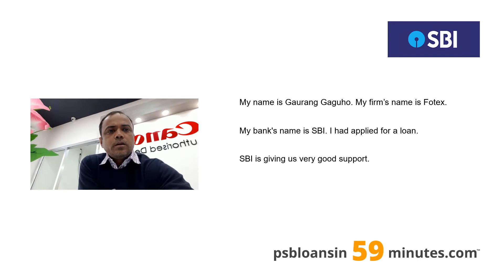State Bank of India - MSME Loan in 59 Minutes - Customer Testimonials #132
Listen to what our MSME customers have to say about PSB Loans in 59 minutes.